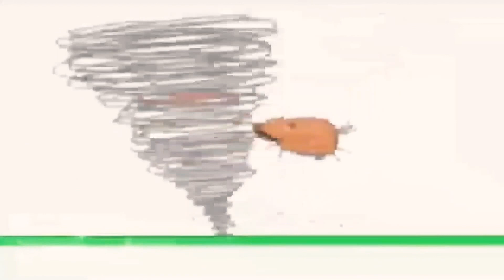7 квітня 2023 р.